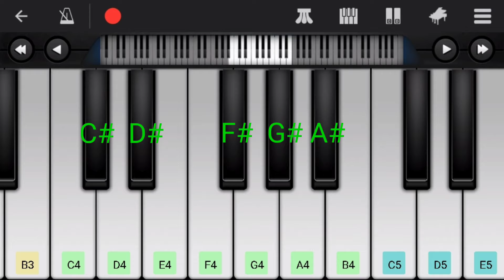1 Intro RH ( Reason - 蓝色生死恋)